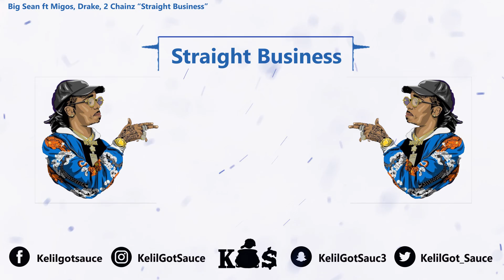[FREE] Big Sean (Pull Up and Wreck) Type Beat "Straight Business" Prod.By KelilGotSauce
Was this beat 💩 or🔥 ? Which rapper (artist) should I work on next? Which classic song should I sample? Please feel free to give your opinion and don't be shy to criticize, hate, love, or drop a 16 in the comment section. I am a young producer and I just want to perfect my craft, and deliver the best material I can for you guys. Whatever you doing, keep grinding and God Bless!!